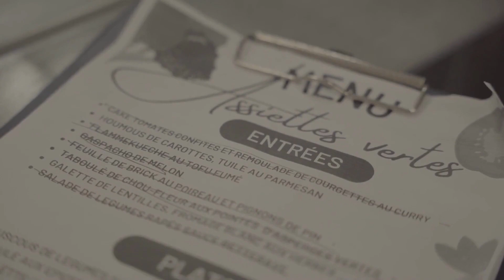Faites don d'une alimentation révolutionnaire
🌍🍴 Révolutionnons l'alimentation en France : mettons les options végés à la carte de nos cantines !
💥 Vos 30 premiers dons mensuels sont boostés.

Tournage financé par : Fondation Carrefour
Montage : Morgane Paris - Assiettes Végétales